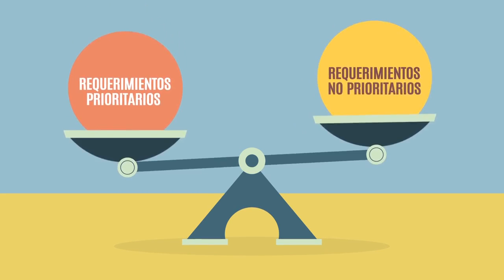Muncipalidad Distrital de Hualmay 01 Control Interno